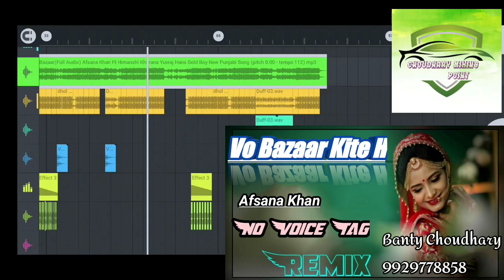( No Voice Tag ) Bazaar || Afsana Khan || Dj 3D Power Brazil Bass Remix Song Mix By Banty Choudhary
Record By :- Mi Record
 Mix By :- Fl Studio Mobile
Mix By :- Choudhary Mixing Point Gokulpura

(Video Me Password h)

NewHaryanviSong2021
FullPoweBassMix _______________ विशेष सूचना ______________ मालिकों या कॉपीराइट धारकों के लिए :- मैं चोरी करने का इरादा नहीं रखता, मैं केवल प्रचार उद्देश्यों के लिए इसका उपयोग करता हूं मैं अपने और अन्य लोगों के लिए संगीत अपलोड करता हूं जो मेरे चैनल पर जाने का विकल्प चुनते हैं। मैं अपलोड किए गए किसी भी ट्रैक को नहीं बेचता, कृप या चैनल के खिलाफ "कॉपीराइट स्ट्राइक" जारी न करें क्योंकि यह पिछले सभी कार्यों को प्रभावित करता है अगर मैंने एक गाना अपलोड किया है जो आपका है और आप इसे हटाना चाहते हैं तो बस मेरे ई-मेल या 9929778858 के माध्यम से मुझसे संपर्क करें ❔ ❌❌❌🚫 WARNING 🚫❌❌❌ Fake स्ट्राइक करने वाले पर कानूनी कार्रवाई की जाएगी !! 👉 Note :- CHOUDHARY MIXING POINT का कोई भी म्यूजिक ट्रेक कॉपी एवं कट ना करे... CHOUDHARY MIXING POINT के नाम से कोई भी फेक चैनल और चैनेल का लोगो कॉपी करने वालो पर कानूनी कार्रवाई की जाएगी !!